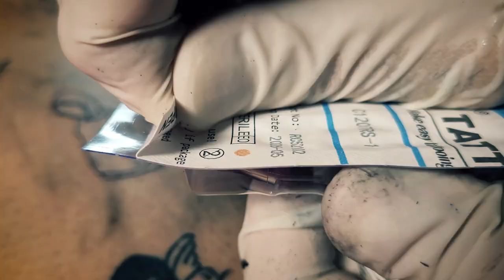Tattoo Shop | Tattoo Real Time Video | Cinematic Tattoo Video B-Roll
Sternum tattoo 2022
girl tattoo designs | tattoo girl |
Dragon tattoo ( Most painful tattoo 2022)
bad boy tattoo
FLORAL TATTOO ON A THIGH
Tattoo sa TaaS nang osus!!! / Minimal tattoo on chest
FEMININE #2//MINIMAL FLOWER TATTOO// FULLVIDEO
BS TATTOO PROFESSIONAL ART
Shawn with Tracy and a Tree
tato
tattoo real time
butterfly tattoo
rose tattoo
tato desain
Ka-singit tattoo - stencil time
SNAKE TATTOO - FOCUS TIME
Hippsss tAtts
tattoo promo video
NO copyright
Getting A Tattoo
My Magic Tattoo
tattoo commercial video
tattoo b-roll video
Step by step Tatality's Flag Tattoo
Tattoo tutorial real time
Best Morph Tattoos 😮
Bad Boy Tattoo
TATTOOING Close Up (in Slow Motion)
$80 Tattoo Vs. $875 Tattoo
Traditional & Old School Tattoo Style.
Neo Traditional Tattoo Style.
Tribal tattoo Style.
Watercolor tattoo Style.
Blackwork tattoo Style.
Realism tattoo style.
Japanese tattoo style.
Trash Polka tattoo style.

DIY temporary tattoo making with super duper trick
LIVE NOW: Tattoo Contest
Most PAINFUL experience of my life 😫 Samoan Traditional TATTOO
Most Painful Tattoos on Ink Master 💉😵
making a beautiful tribal tattoo with help pen cap and pen
5 MINIMAL TATTOO IN 1 SESSION
Samurai Tattoo Time Lapse

tattoo designs
tattoo designs pictures simple
tattoo designs for men on hand
tattoo designs photo
how to make tattoo stickers at home
how to make tattoo stencils
how to make tattoo sticker
how to make tattoo with mehndi